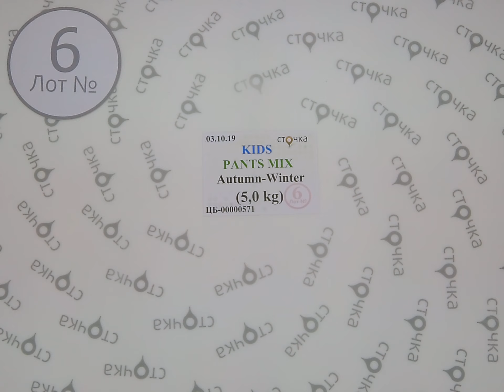Kids pants mix autumn winter 6,секонд хенд одежда оптом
Kids pants mix autumn winter (лот 6)
Детские штаны (секонд хенд)
Страна: Европа
Сезон: Демисезон
Цена за кг.: 7.28 евро
Цена за мешок: 36.4 евро
Цена за ед.: 1.35 евро